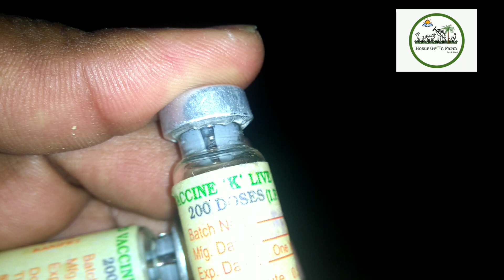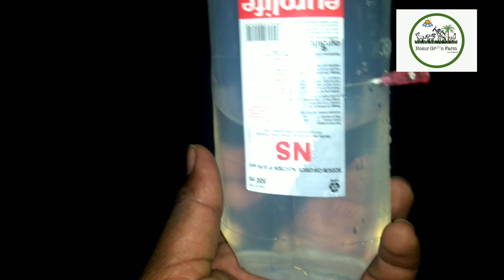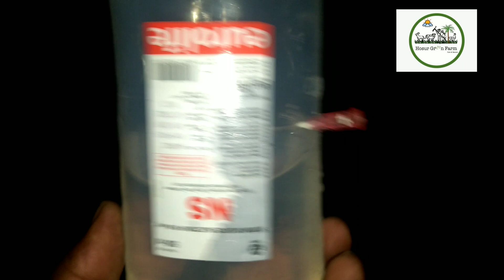RDVK Vaccination செய்முறை மற்றும் முக்கியத்துவம்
Poultry RDVK vaccination method and importance

RDVK Vaccine - Raniket disease
வெள்ளை கழிச்சல் தடுப்பூசி